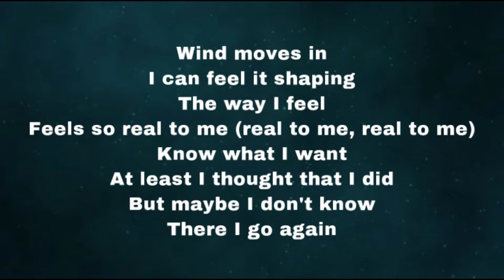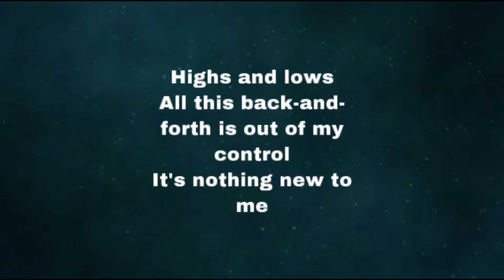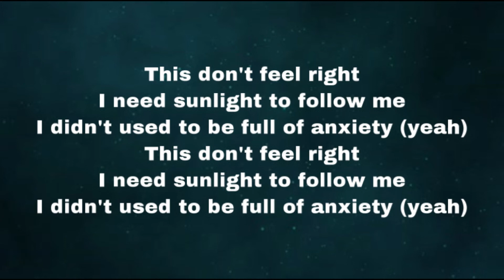Hollyn - Mood Swings lyrics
“Those things, which ye have both learned, and received, and heard, and seen in me, do: and the God of peace shall be with you.”

Jesus loves you. He died on the cross and came back to life after three days so that He could forgive your sins. When you believe this with your heart, you will get to spend eternity with Jesus in Heaven.